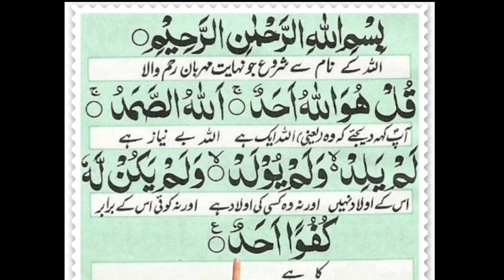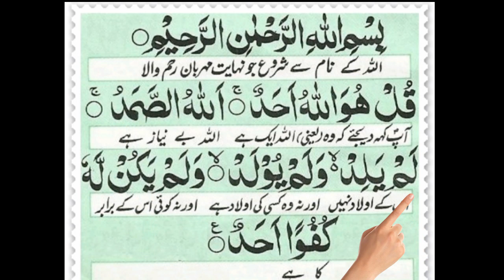Surah Ikhlas (15 Times on Repeat) || Surah Ikhlas 15× With Arabic Text (HD)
in this video we will recite Surah Ikhlas 15 Times on Repeat with Arabic Text (HD)